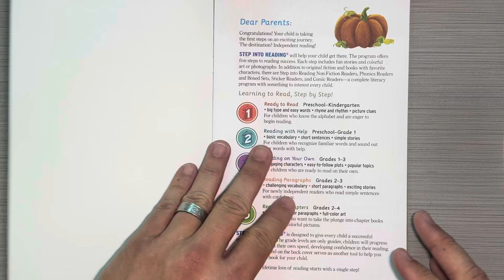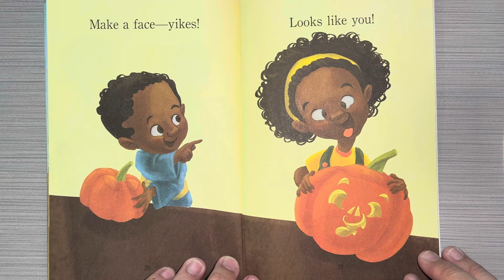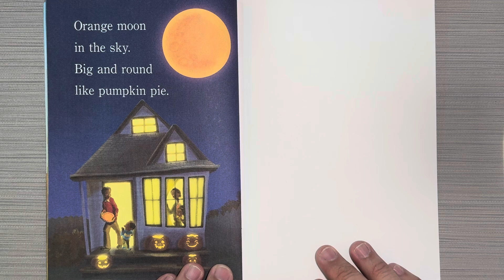Pumpkin Day by Candice Ransom for Scholastic is a Halloween read aloud for kids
A fun story about a family going to the pumpkin patch and looking for the perfect pumpkin